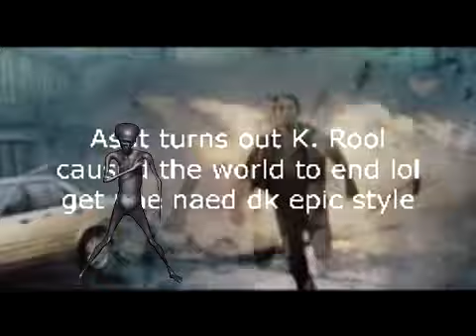King K. Rool destroys the world (UNRELEASED) - Donkey Kong Country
Composer: Jesus Christ
Platform: SNES

no... this is not epic.